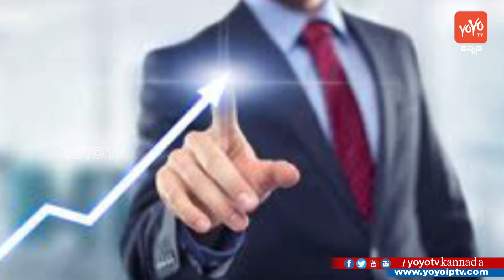ನೀವು ಕುಳಿತುಕೊಳ್ಳುವ ವಿಧಾನ ಮೇಲೆ ನಿಮ್ಮ ವ್ಯಕ್ತಿತ್ವ The Way You Sit Reveals About Your Personality Kanada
The Way You Sit Reveals About Your Personality Kanada ನೀವು ಕುಳಿತುಕೊಳ್ಳುವ ವಿಧಾನ ಮೇಲೆ ನಿಮ್ಮ ವ್ಯಕ್ತಿತ್ವ YOYO TV Kannada